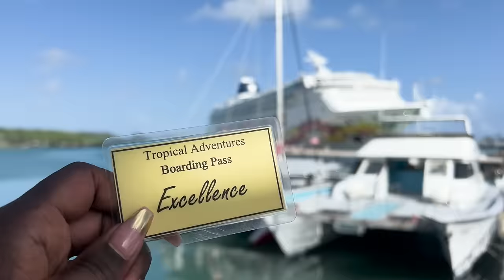Is This The Most Beautiful Island In The Caribbean? 🇦🇬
In this episode we travel from Antigua to Barbuda for a day trip!
Thanks to @VisitAntiguaAndBarbuda for making this trip possible